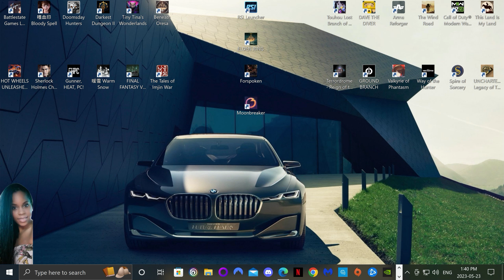Liberte | Official Launch Playthrough (PC) @ 2K 60 fps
Liberte is a super cool new released action roguelite with deck-building mechanics. The gameplay is fun with non-obvious mechanics, unusual artstyle and very interesting storyline. Liberte also has a not exploited setting that's hard to find in video games. The combination of fighting and using a card game as your perks and weapons, adding to that the French... 'Revolution' with a touch of Resident Evil Fantasy. Works good, really good. After an hour or two you get a hang of the fighting style. Fun thing, you get to pick sides and get bonuses for completing missions. There are a few. maybe not bugs, but issues. However, they did not make a difference in the overall experience of the game. Hope you enjoy my video.

Liberte - 1.0 Launched on May 23, 2023!

Liberté is a deck-builder roguelite inspired by the French Revolution and body horror. Brave the war-torn streets as Rene - a regular Parisian entangled in a civil war caused by a cryptic invader from another dimension, Lady Bliss. Collect cards, nurture alliances, and try to stay alive!